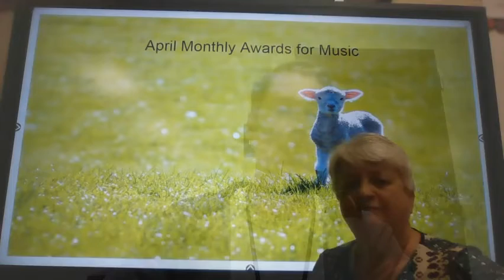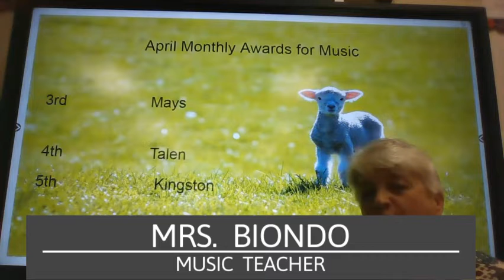April 2022 Intermediate Awards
Find out who won our April monthly awards in the intermediate grades.